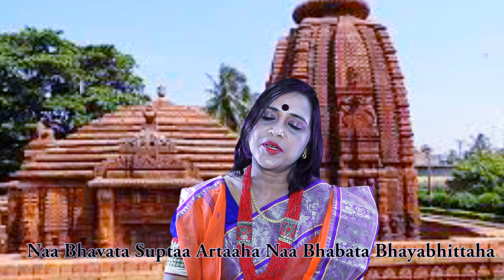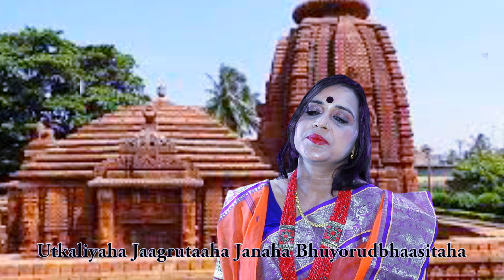A SANSKRIT PATRIOTIC SONG ## JAAGRUTAHA UTKALIYAHA ## ( DR. MANASWINI )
A SANSKRIT PATRIOTIC SONG
## JAAGRUTAHA UTKALIYAHA ##
( DR. MANASWINI )